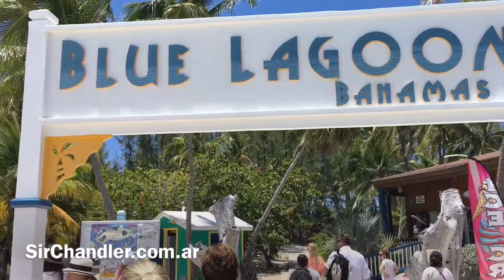Camino a Blue lagoon bahamas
Grabado desde el catamarán que lleva desde el puerto de cruceros hasta la isla de Blue lagoon